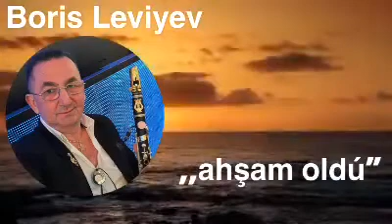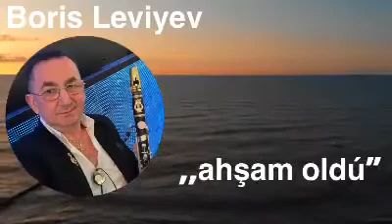azeri klarnet Boris Leviyev,,Ahşam oldú”tel☎️ ...